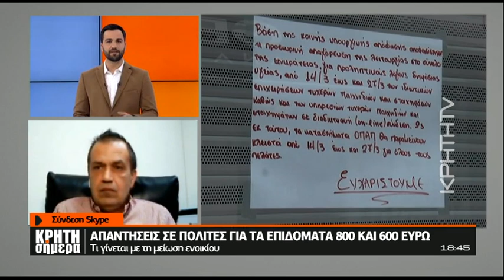Όλες οι απαντήσεις για τα επιδόματα 800 και 600 ευρώ